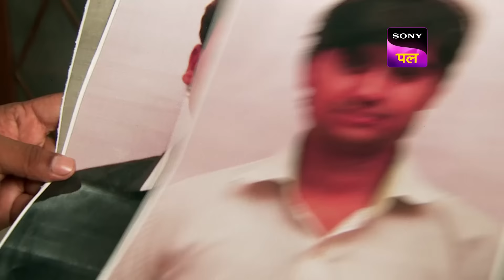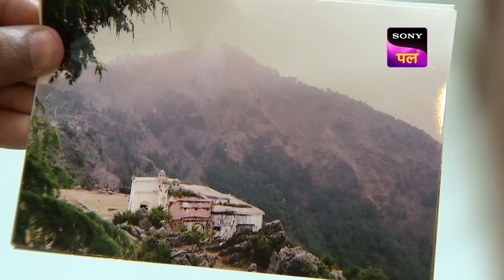Mussoorie में CID ने दिया एक Undercover Mission को अंजाम | CID Gone Rogue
A group of girls are telling each other ghost stories in their hostel dormitory.  One of them narrates a story about looking into the mirror but her friend laughs and says it's just a story. The other girls dare her to go to the bathroom and repeat that girl's name which she does. The next day that girl disappears from the college. Is it just a coincidence or is the legend of the girl's ghost true? CID must solve this mystery.

Show name: CID
Starcast: Shivaji Satam, Dayanand Shetty, Aditya Srivastav
Produced by: B.P. Singh
Episode Number: 964